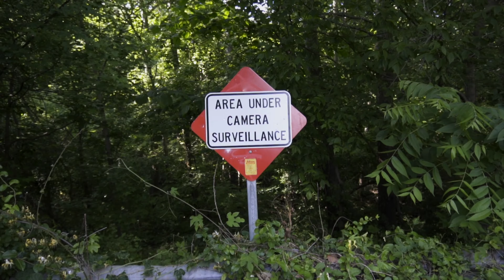TazzInaShell & Young iLL - I'ts Up! (Official Music Video) | Shot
Go Stream "It's Up" on ALL Platforms!

Prod. @jr2raww